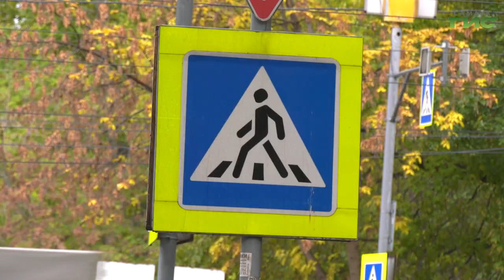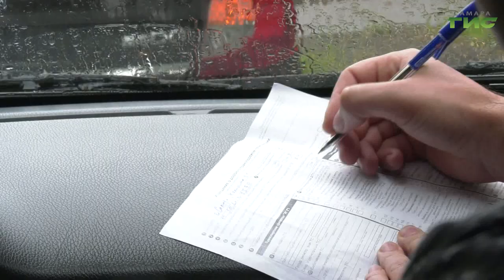Европротокол при ДТП 2022: правила оформления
Экономия времени и собственных средств. Так называют оформление европротокола опытные автомобилисты. Тем не менее, чаще всего, в случае аварии граждане обращаются за помощью к сотрудникам ГИБДД. Что важно знать водителям и участникам ДТП и в каких случаях не обойтись без ГАИ, - выясняла Елена Чернявская.